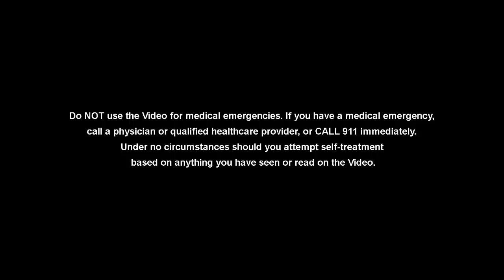Why Is My Heart Beating So Hard? Irregular Heart Rates. All You Need To Know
Thanks again to Dr. Mike Heffernan.  In this episode we discuss arrhythmias (irregular heart beats). We discuss causes and treatment. We discuss atrial fibrillation, bradycardia, and others. Dr. Heffernan explains what an ECG or EKG or Holter Monitor is. We also discuss implantable defibrillators and pacemakers.